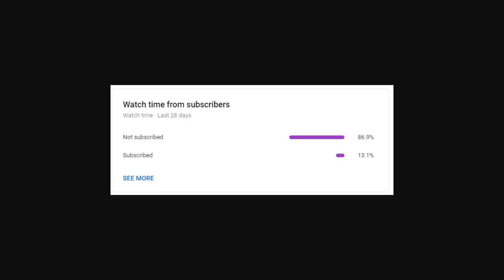RED GALLAND MIGHT BE MY NEW FAVOURITE UNIT | Seven Deadly Sins: Grand Cross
Its "Galand" but glb calls him Galland for whatever reason smh